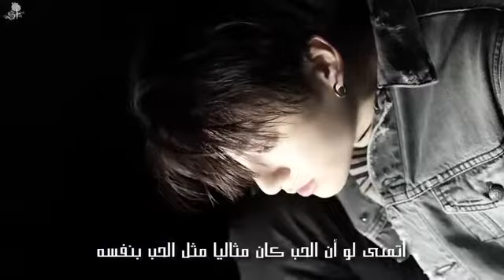BTS - FAKE LOVE [Arabic Sub] [الترجمة العربية] [LEE NET-Korean Music]